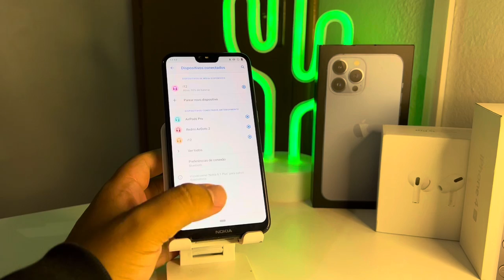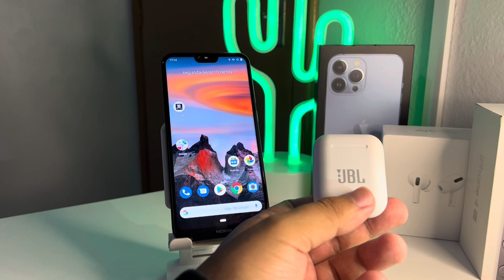Problema na conexão dos fones bluetooth i12 JBL - Veja como resolver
Link do grupo no WhatsApp para o SORTEIO DO FONE e para duvidas r!